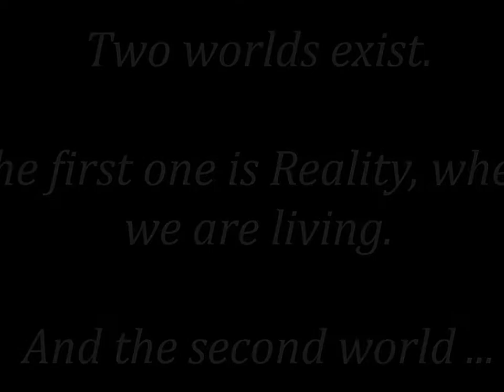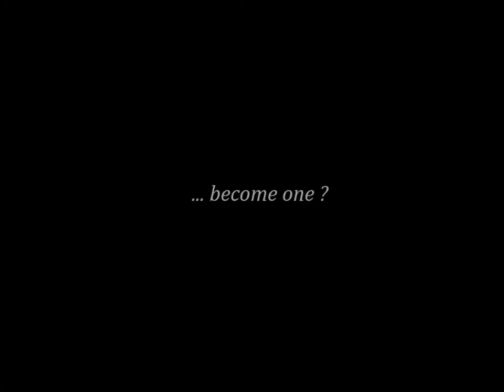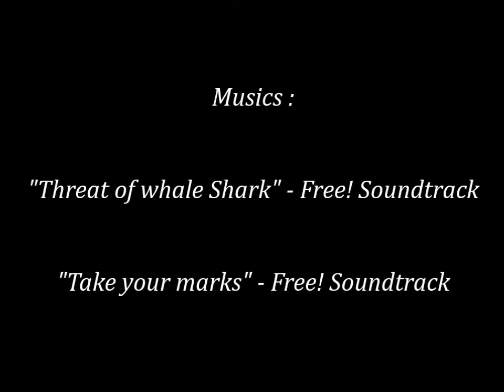Trailer - Cmv "Multi Mangas" - Coming on summer 2015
Hi everyone ! This is my third video on Youtube and this one is a little special. This is a trailer of a CMV we'll make this summer with many friends. There will have so many characters from Black Butler, Free!, Shingeki no Kyojin, Togainu no Chi, and many other mangas.
It will be a very long CMV (more than 30 minutes I think).

Summary :
The characters from all the mangas you know, arrived in our world. For real. They have to survive in the real world and learn that Titans, zombies and magic don't exist. But they can't live with us forever, they have to return to their own world. That's why they have to find a way to leave.

Of course, some other CMV will come before this one very long.
And sorry for my bad english ^^'